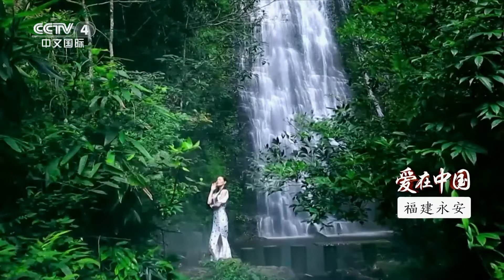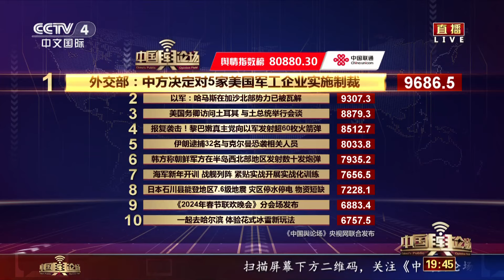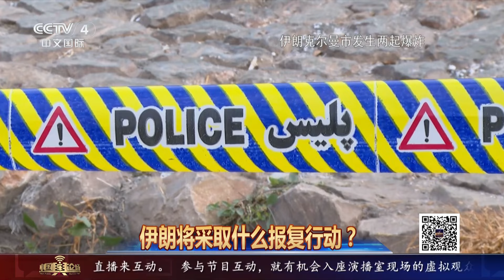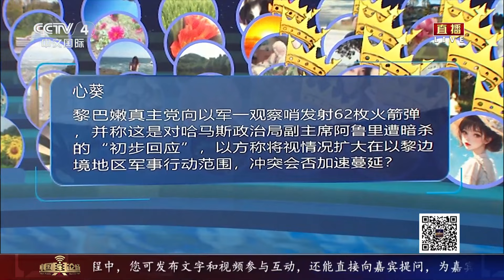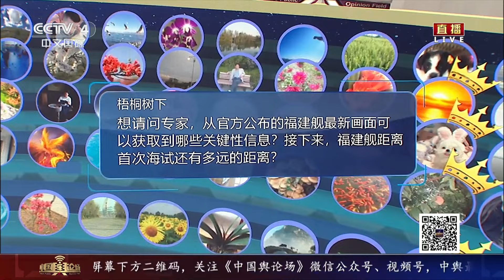世界最大！哈尔滨冰雪大世界拿下吉尼斯世界纪录 总台记者带你一起去“尔滨”共享冰雪盛宴 20240107 |《中国舆论场》CCTV中文国际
本期节目主要内容：
总台记者带你一起去“尔滨”，共享冰雪盛宴；以军：哈马斯在加沙北部势力已被瓦解；美国国务卿布林肯再访中东；专家：美意图借袭击震慑对手，却增加冲突扩大风险；伊朗逮捕数十名与克尔曼市爆炸事件有关联人员；南部战区海军某基地，新年度军事训练拉开帷幕。